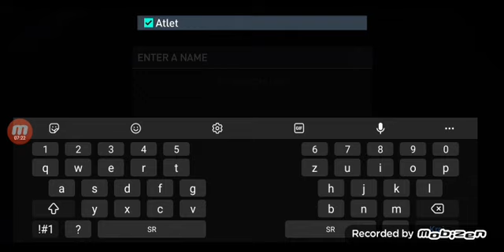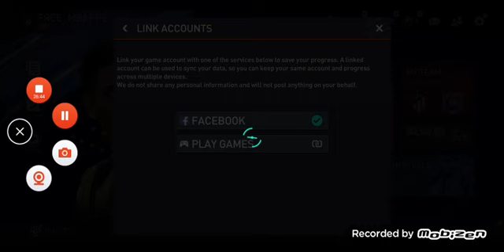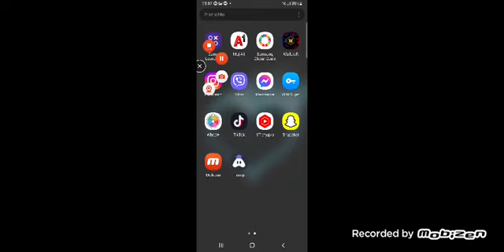Napravio Sam Novi Accaunt U Fifi Mobile I Dobio:Bolesne Kartice😳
Part2  izlazi sutra ostavite like I sub I Com ako hocete:XD🤫